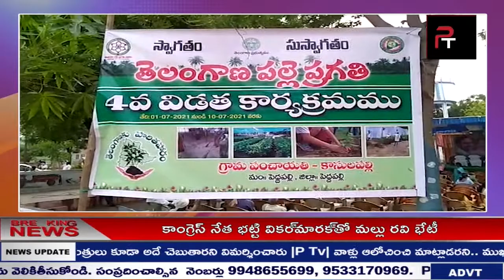NEWS BULLETIN || P TV NEWS